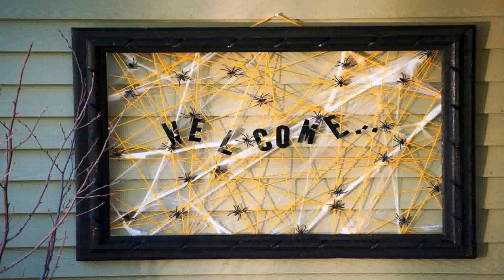Halloween Outdoor Decorating Ideas Cheap (see description) (see description)